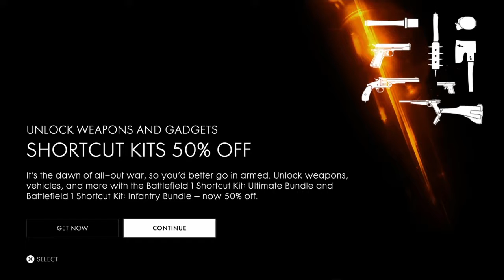Battlfield gameplay episode 11